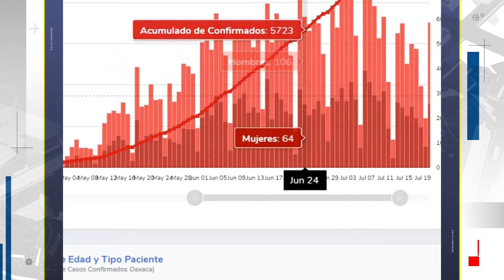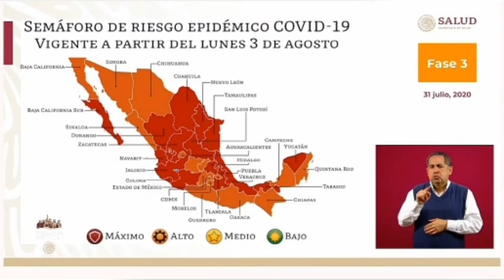FT NUEVO MAXIMO OAXACA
El mes de julio rompió las cifras de contagios de Covid-19 en Oaxaca, superando los 3 mil 867 casos nuevos reportados en junio, en promedio se contagiaron 169 oaxaqueños durante este último mes, el Istmo triplicó sus cifras de contagios.